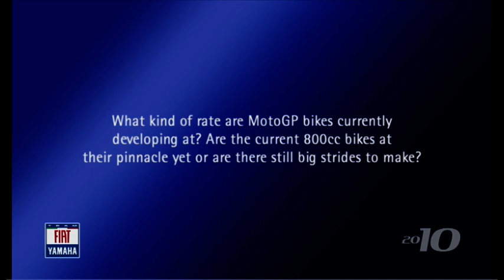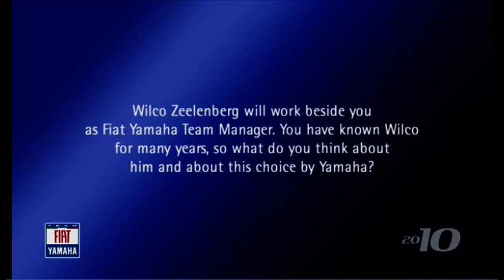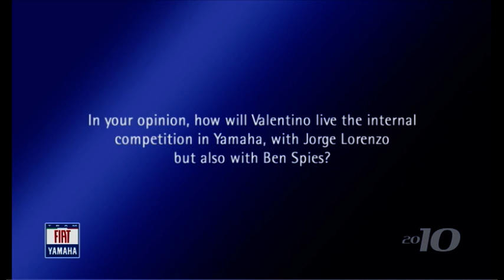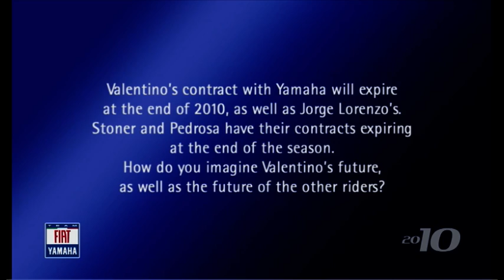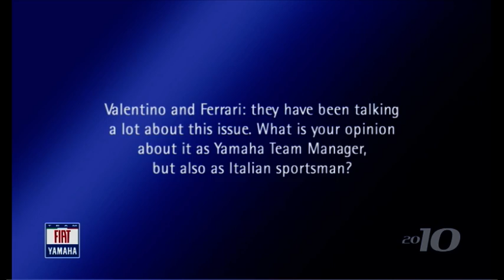2010 Fiat Yamaha Team - Davide Brivio Part 2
Interview with Davide Brivio, team director of the Fiat Yamaha Team. Looking forward at the coming 2010 racing season. This video has been released as a part of the 2010 Fiat Yamaha Team presentation.